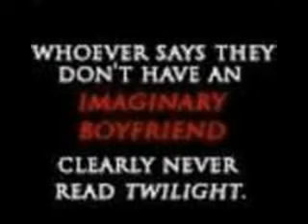Fav.Cast Of 09'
these are some of my favorite twilight stars plz watch and enjoy:[